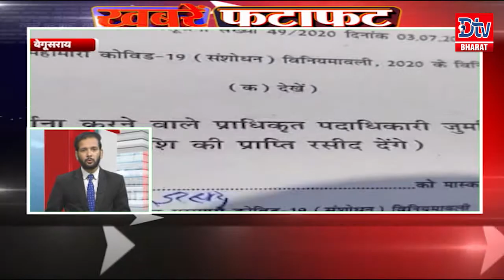देखें तमाम खबरें फटाफट अंदाज में